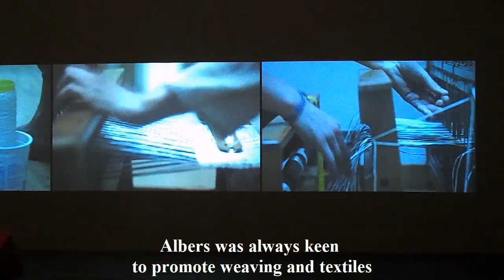Exhibition Review: Anni Albers at Tate Modern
This is a short video review of  the Anni Albers exhibition at Tate Modern - 11 October 2018 to 27 January 2019 bought to you by Visiting London Guide .com